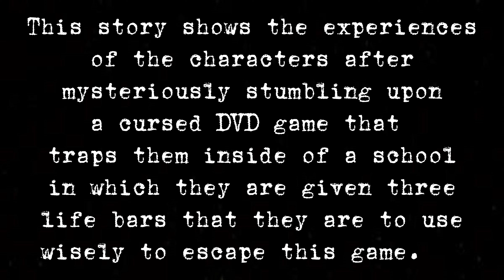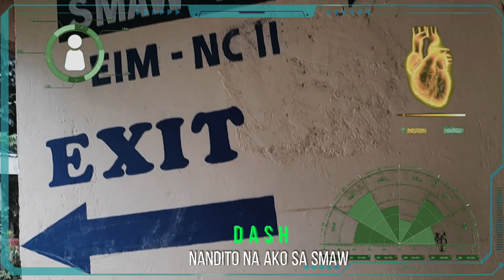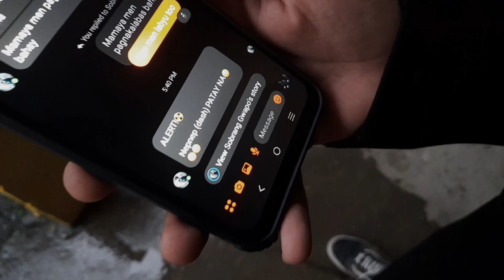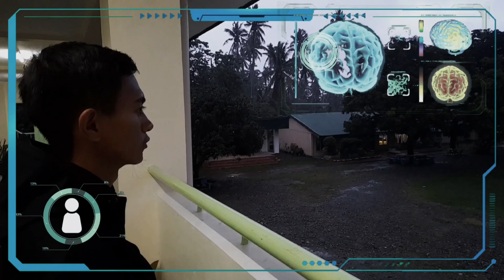Escape From Trifarix | G12 Conquerors // MIL 2023